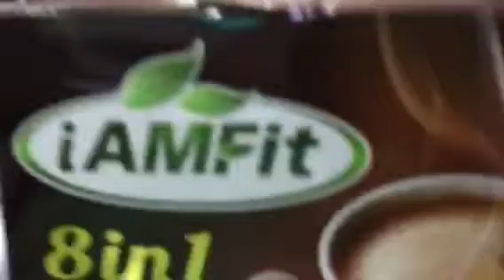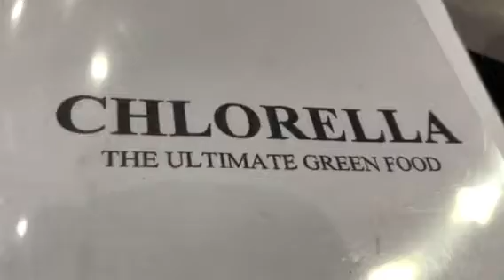How chlorella can help in digestion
I AM Fit Dash chlorella's help in our digestion problems. Patty Di of AM Fit Wellness explains. May 4, 2017, Radyo Klinika. I Am Fit Dash and I Am Fit Coffee 8-in-1 are available at selected The Generics Pharmacy and Izumi Wellness Cainta Rizal and España Don Quijote Sampaloc Manila.